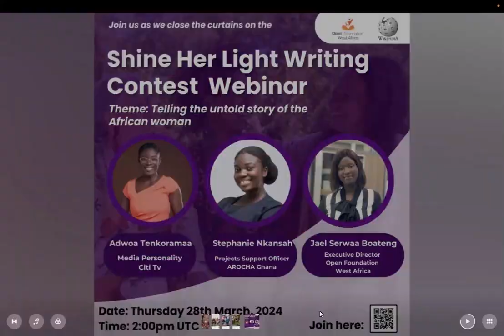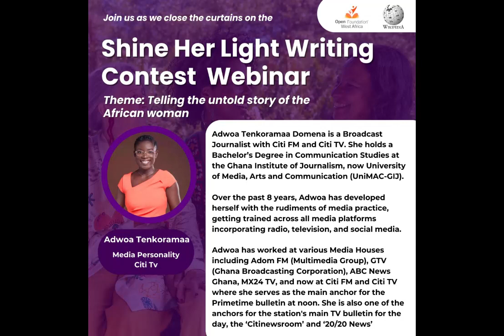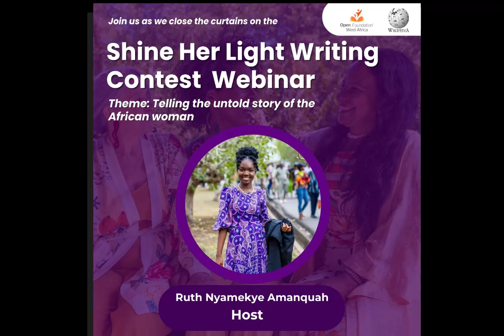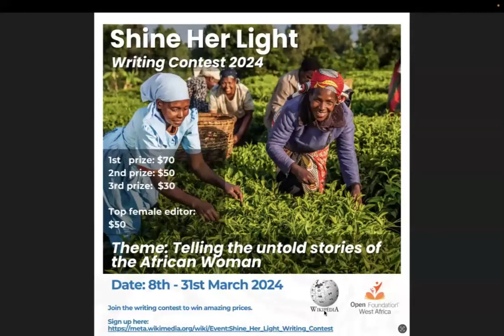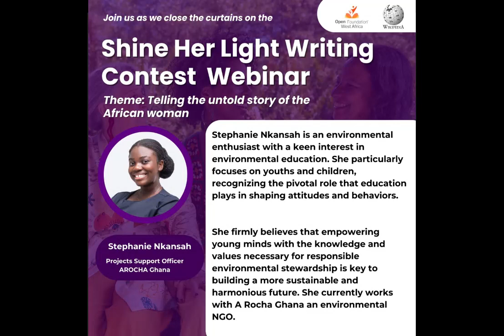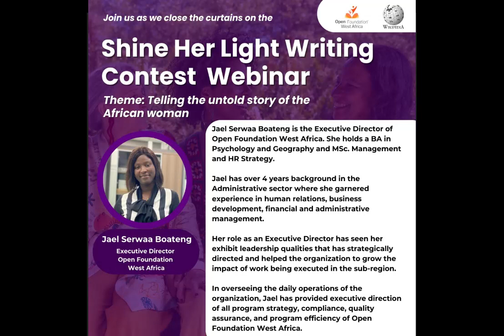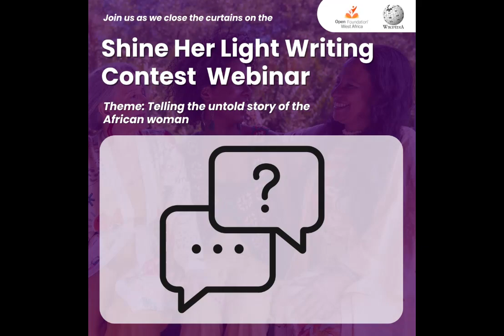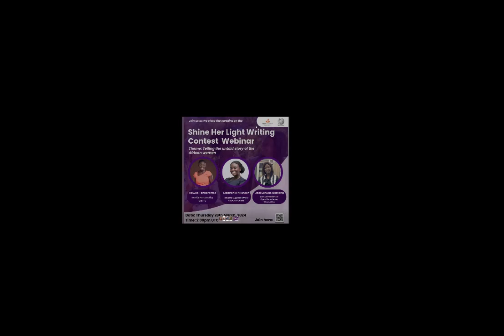SHINE HER LIGHT: Telling the Untold Stories of the African Woman.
🎵Intro and Outro Music: DAY BY DAY by CALLEDOUT MUSIC(@CalledOut )

🧡Read more on the campaign here:

CHAPTERS:
Intro: 0:00
Speaker 1: 02:10
Speakers' Background: 20:57
Speaker 2: 22:38
Announcement: 32:52
Speaker 3: 33:40
Q&A Session and DIscussions: 52:23
Further Announcements: 1:11:05
Ending: 1:15:24